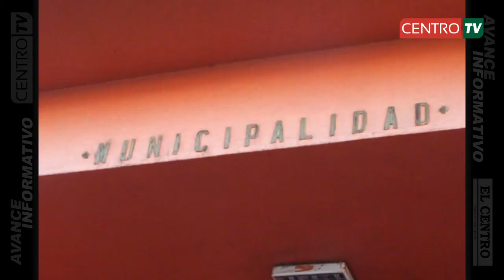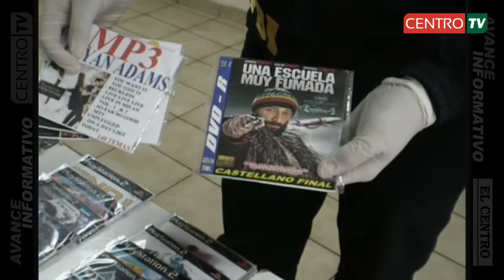NOTICIAS CENTRO TV jueves 16 de mayo